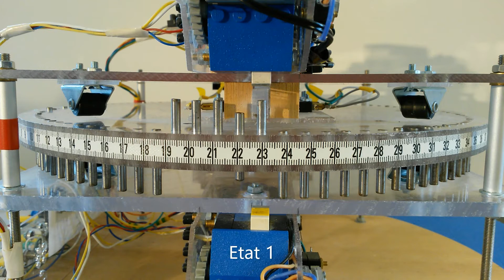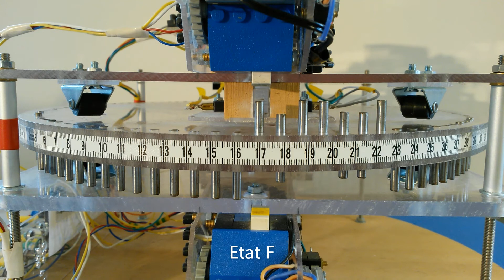Calcul de 3n+2 en binaire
Machine de Turing
calculateurs